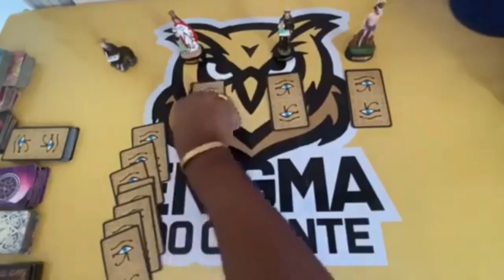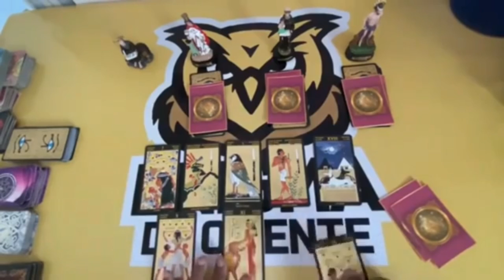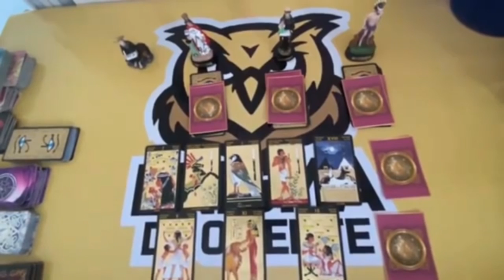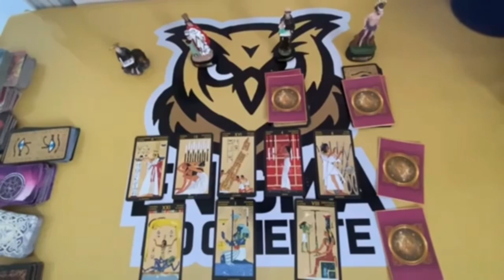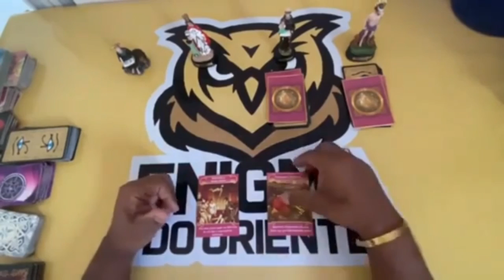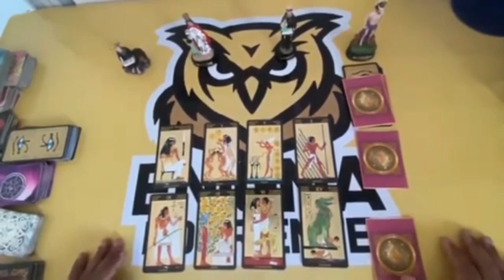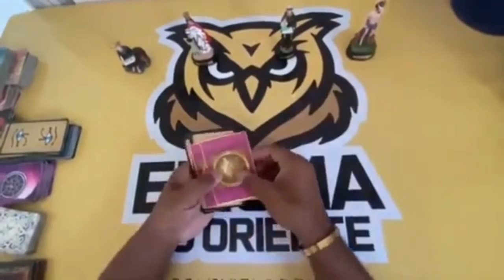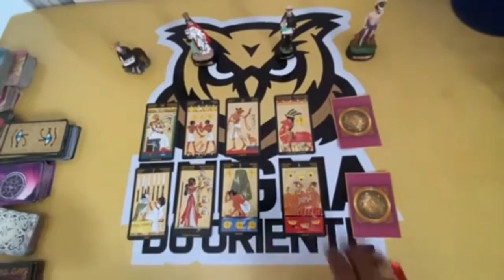Descubra Suas Respostas Com o Tarot Responde 🔮 | Leitura de tarot Diárias e Interativa